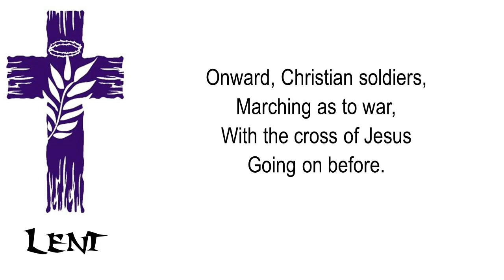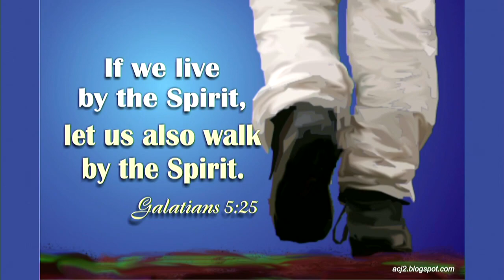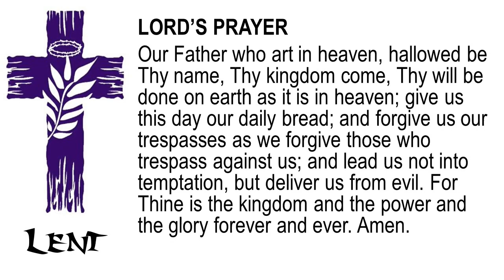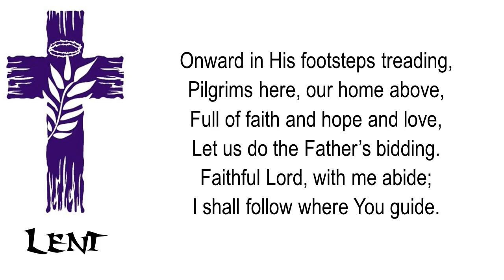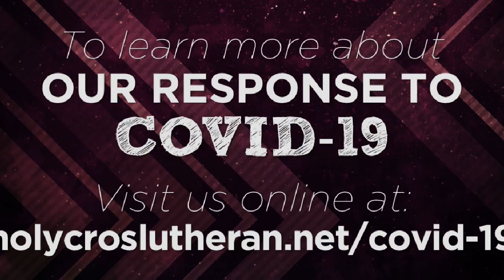Holy Cross Lutheran Church Lenten Worship (March 18, 2020)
Lenten Worship #4: Sounds of the Passion

holycrosslutheran.net

Updates and resource during the Corona Virus